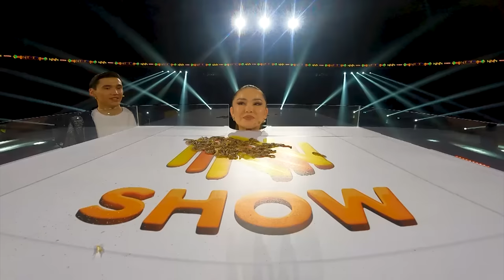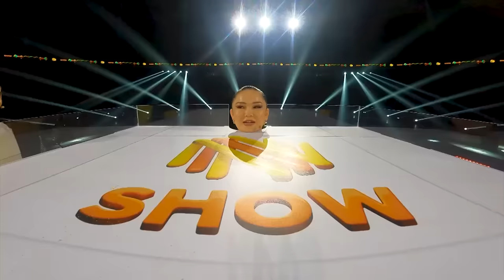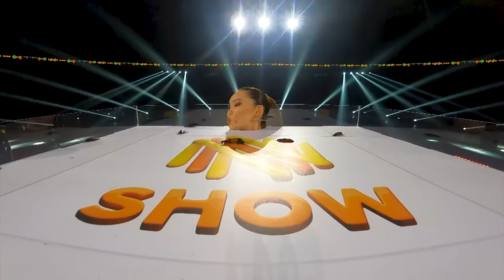ДАНА ЕСЕЕВА - миллион теңге тапты ма? | Жылан, тарақан барлығын төгеміз! | NNN SHOW #4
NNNSHOW - қарапайым қазақтың жаңа жобасы!

NNNSHOW - новое развлекательное шоу популярного блогера NNN.

Жүргізуші: NNN Нұрдаулет Бектұрсын
you tube: @NNNLifeTV

Бас продюсер: Жан Муканов
Желілік продюсер: Чингиз Иманбеков
Атқарушы продюсер: @asan.zhanalemi, @impresario.jr
Қоюшы режиссер: @soulliverr
Бас стилист: @mira_bergen
Стилист: @liya_bergen
Екінші режиссер: @azharichh
Көмекшілер: @kalkenov_o @1toktar @baubekuly_
Сценаристер: @danabekturgan

Жоба серіктестері:
ALMATY ARENA - @almatyarena
ALEX SHOW - @alexshow_rental_
SLON ASTANA - @slon_astana (Лучшее кофе в Астане)
Q STAR - @qstar.kz